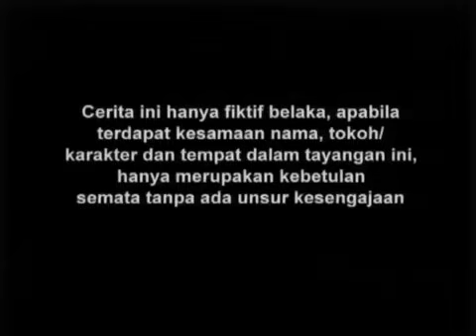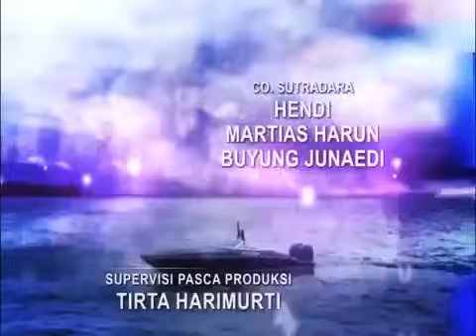Putri Duyung - Episode 88